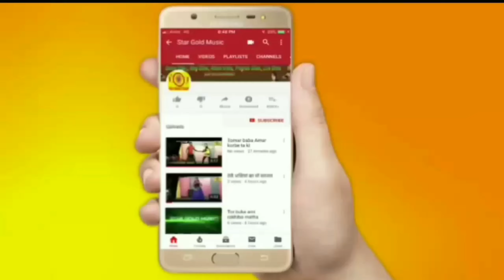Redmi xaomi Mi go fast boot mode solution. how to redmi go fast boot mode problems mi xaomi redmi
Hii dost

     is video m aap ko btaunga
Mi go fast mode problame